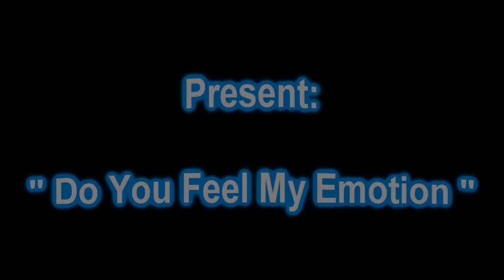Jason Law - Do You Feel My Emotion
Do You Feel My Emotion By Jason Law

House Music-EDM-Dance